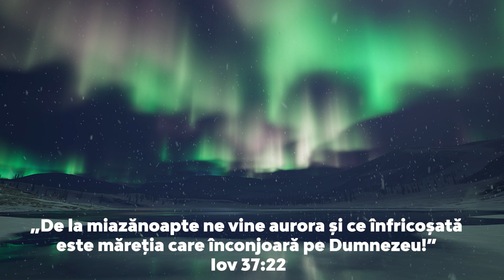Cum se formează aurora? | Călătorie în univers | Episodul 11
O incursiune în lumea creată de Dumnezeu.

Jocurile de lumini sunt o încântare pentru ochiul oricărui privitor, cu atât mai mult cu cât acestea se află pe bolta cerului și colorează în nuanțe vii întunericul nopții. Această scurtă descriere nu este a alteia decât a unicei aurore polare. Strălucitoarele impulsuri luminoase care parcă dansează în văzduh apar numai în zonele polilor magnetici ai Pământului, după cum o spune chiar denumirea lor.